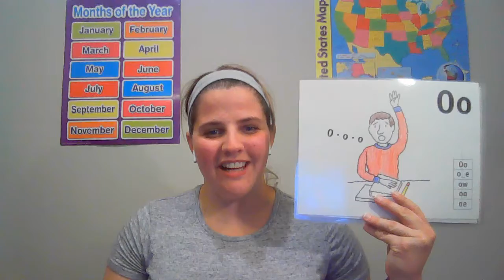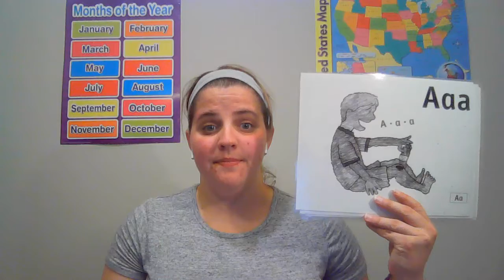W24Friday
Heggerty Phonemic Awareness Week 24, Friday